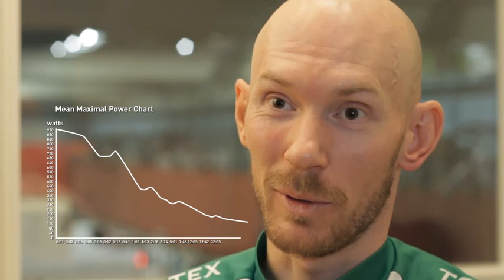Bicycling 4: Hur använder man en effektmätare för att mäta sin prestation?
Buddy Boy har producerat 5st informationsfilmer åt tidningen Bicycling som tar upp effektmätaren och dess betydelse för träning. Fredrik Ericsson illustrerar och förklarar närmare.

I film 4 får vi veta hur man använder sin effektmätare för att mäta sin prestation.